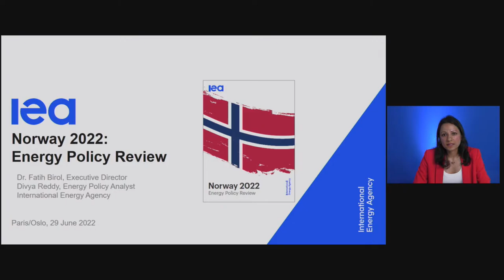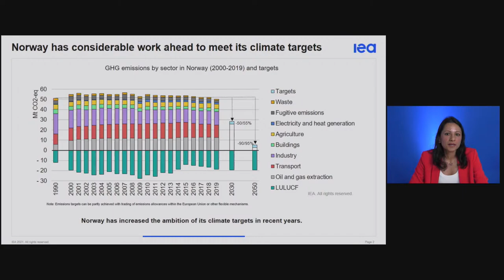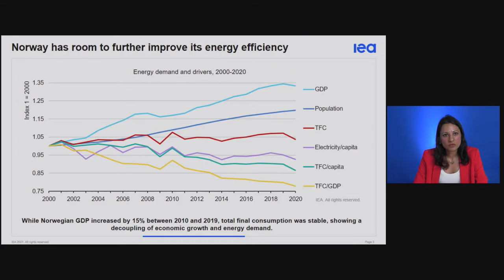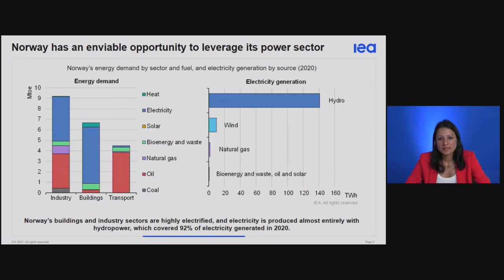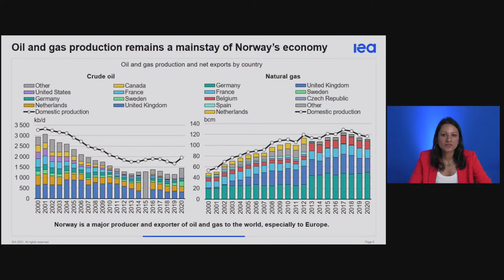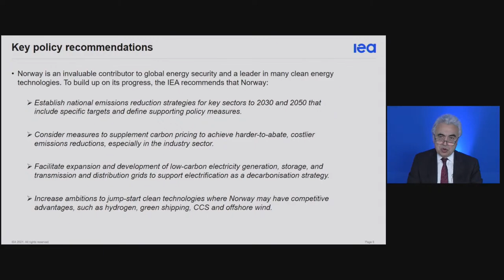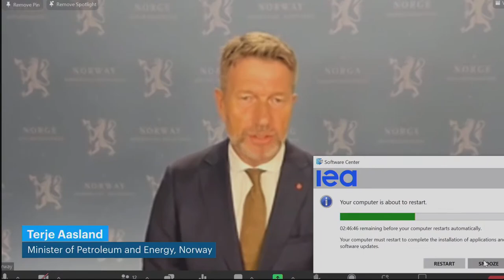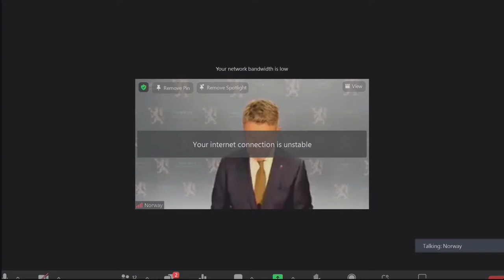Norway 2022: Energy Policy Review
In this report, the IEA provides energy policy recommendations to help Norway effectively manage the transformation of its energy sector in line with its goals.